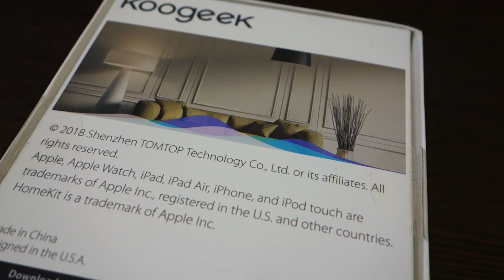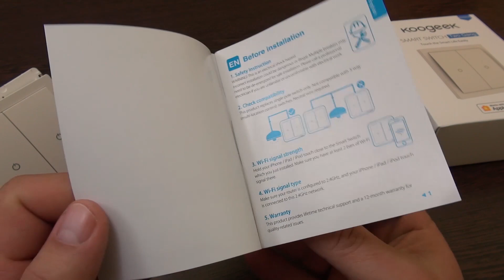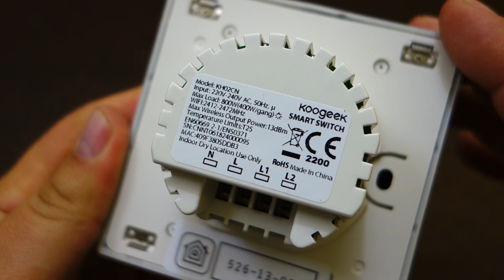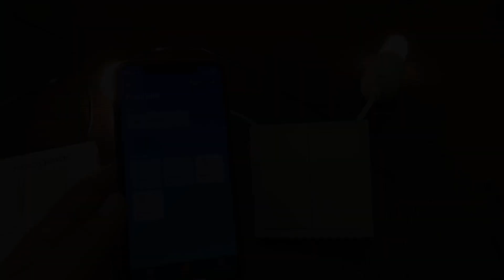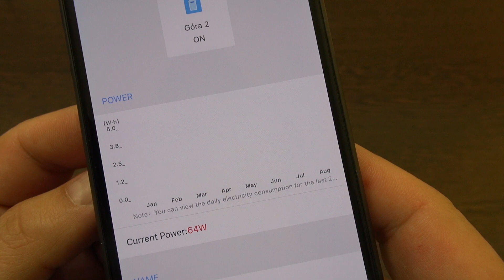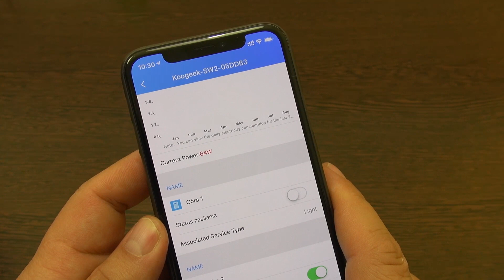Koogeek Smart Light Switch KH02CN dla Apple HomeKit